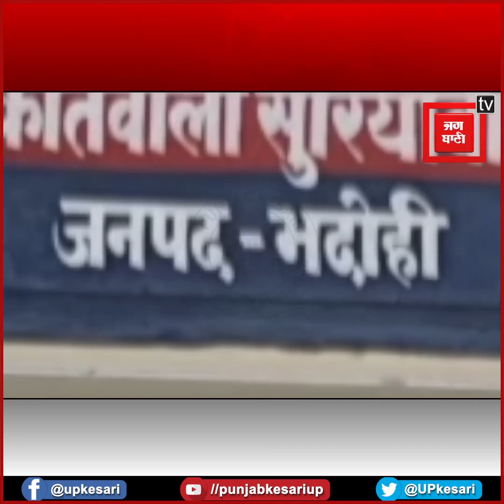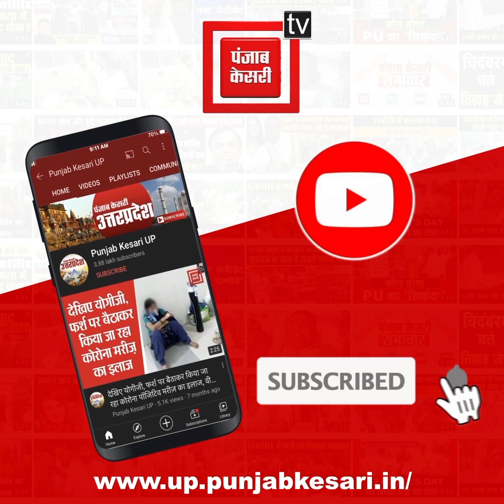मोबाइल बिजी आने पर सनकी आशिक ने प्रेमिका को मिलने बुलाया और बहन के सामने मार दी गोली